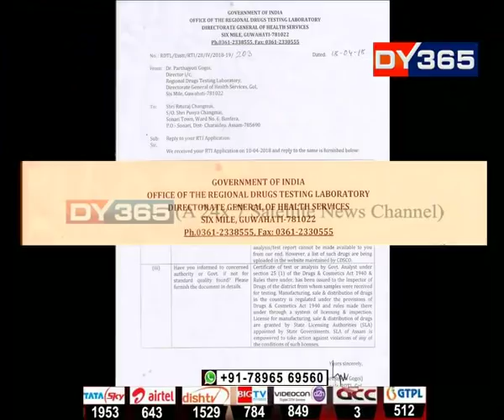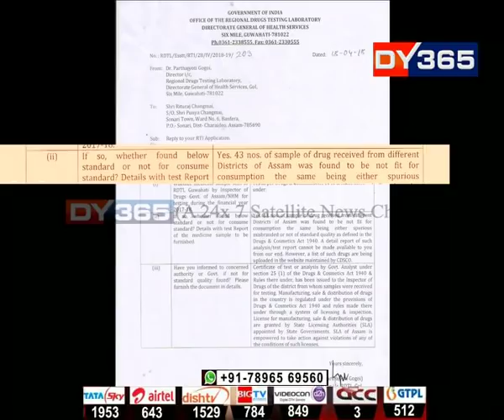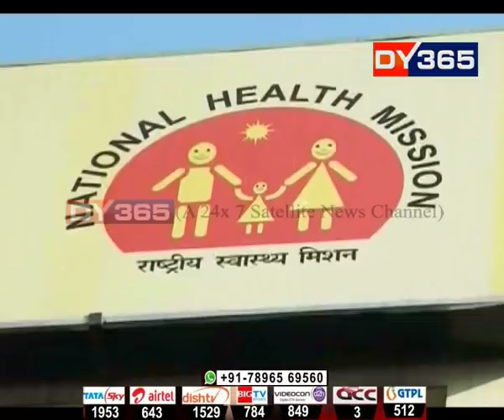সংবাদ প্ৰতিষ্ঠানৰ বিৰুদ্ধে আইনী ব্যৱস্থাৰ হুংকাৰ স্বাস্থ্যমন্ত্ৰীৰ || Himanta Biswa Sarma on NHM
ৰাষ্ট্ৰীয় স্বাস্থ্য অভিযানৰ ভেজাল দৰৱৰ কেলেংকাৰি ডিৱাই365য়ে ফাদিল কৰাৰ পিছত সংবাদমাধ্যমৰ ওপৰত খৰ্গহস্ত হৈ পৰিছে স্বাস্থ্যমন্ত্ৰী হিমন্ত বিশ্ব শৰ্মা। স্বাস্থ্যমন্ত্ৰীৰ মতে NHMত নিম্ন মানদণ্ডৰ দৰৱ যোগানৰ নজিৰ নাই। স্বাস্থ্যমন্ত্ৰীৰ মন্তব্যৰ সঁচা-মিছাৰ ছবিখন ডিৱাই365য়ে দাঙি ধৰিব ৰাইজৰ সন্মুখত।